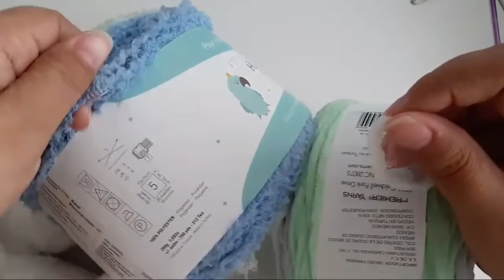Crochet o Dos agujas ¿Tú Qué Prefieres?